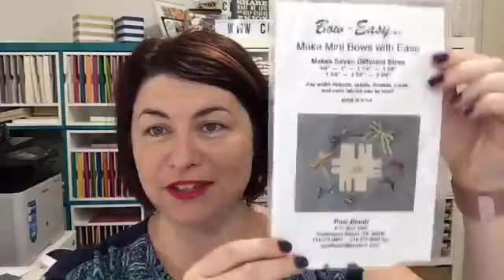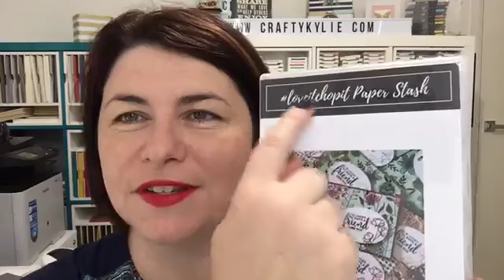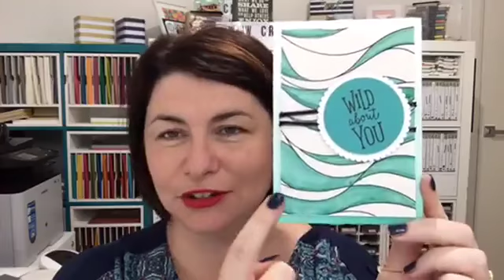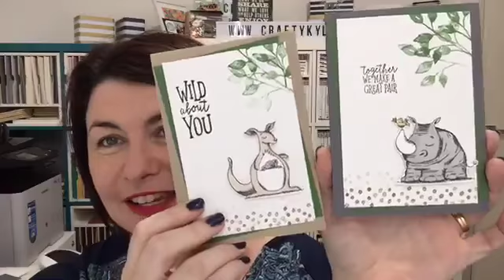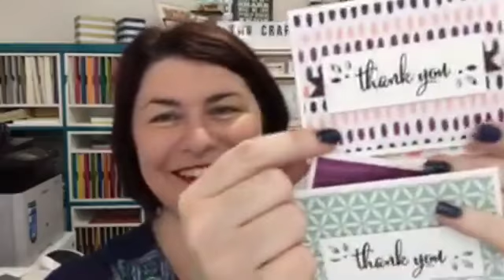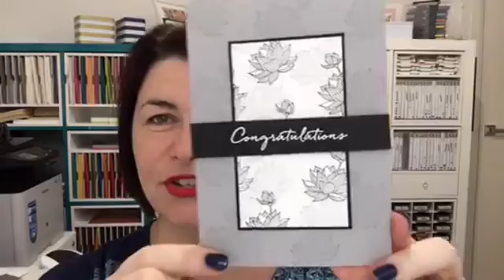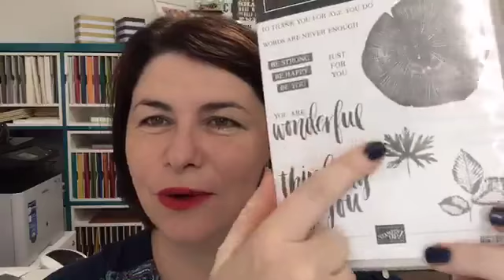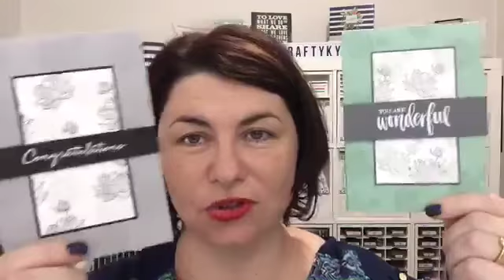Kylie's Facebook live 23 April - Every Season Stamp Set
I made a card using the new In Every Season and Rooted in Nature Stamp set.
Have you requested the latest Stampin' Up!® Catalogue? If not you can purchase on here for $6.75 and it includes delivery Australia wide